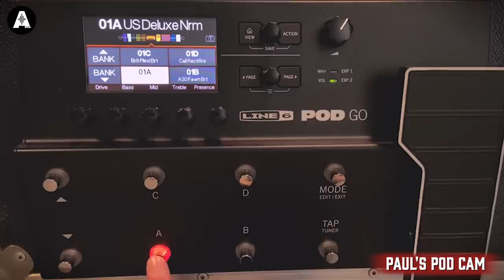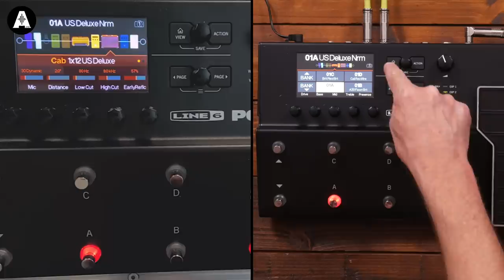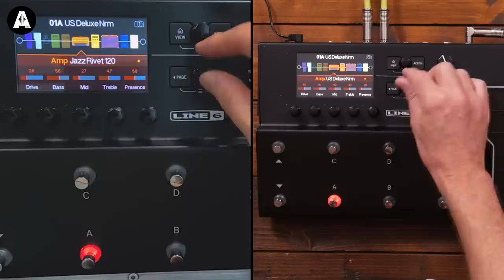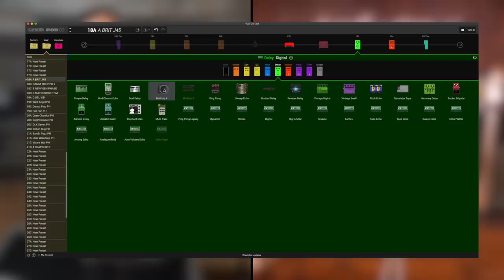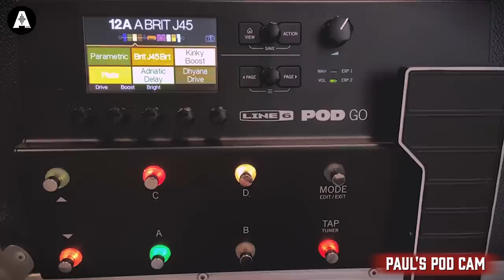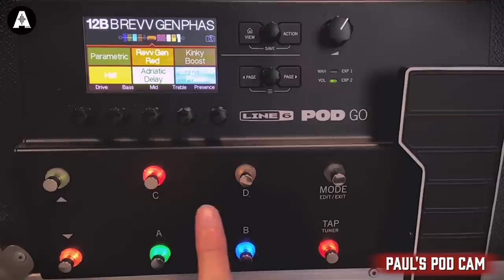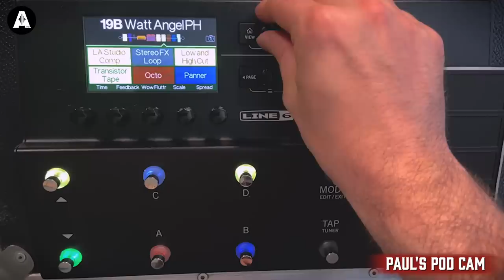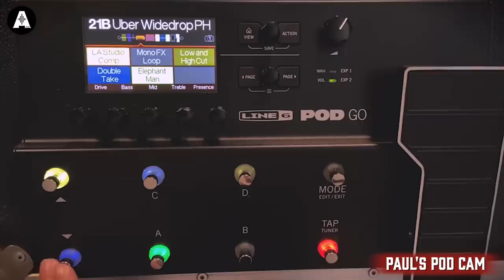Line 6 POD Go Walkthrough – Helix Tones But Half the Price!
👆 Combining the worlds of Pod & Helix, the New Line 6 POD Go Multi-fx is the next advancement in portable guitar rigs for the gigging musician. This all-in-one tonal titan is lightweight, easy-to-use & will no doubt become an essential item in your current rig!

↪️ Episode Guide ↩️
» Introduction to The New Line 6 POD Go (0:00)
» Who Is The POD Go For? (3:00)
» Let's Look At The Patches (5:14)
» POD Go Edit & Market Place (9:50)
» How Does It Sound? (12:49)
» Building Your Own Patch (24:00)
» The Captain & Paul Answer Your Questions (28:30)

Today The Captain meets up with a split-screen Paul Hindmarsh from Line 6 to take an in-depth look at the new Line 6 POD Go. Combining the portable, plug & play user interface from Line 6's POD, with the processors & classic sounds from their incredible Helix, make the Line 6 Pod Go a must-have for any home or travelling guitar player!